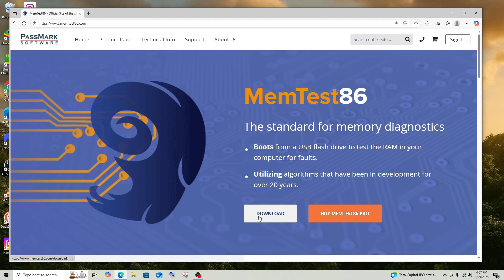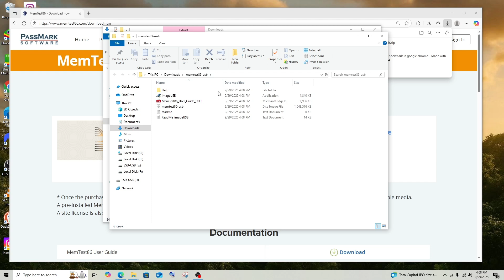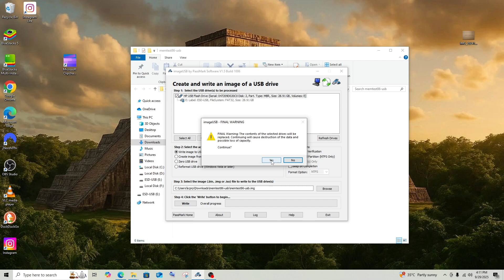How to Download and Install MemTest86 in Windows | Create Bootable USB Flash Drive to Test RAM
In this tutorial we will see how to download and install memtest86 in windows 10 or 11 to create bootable usb flash drive to test RAM